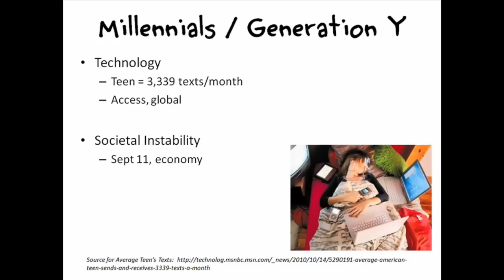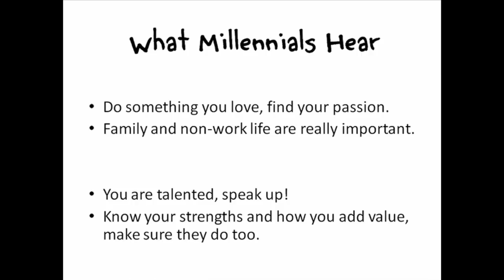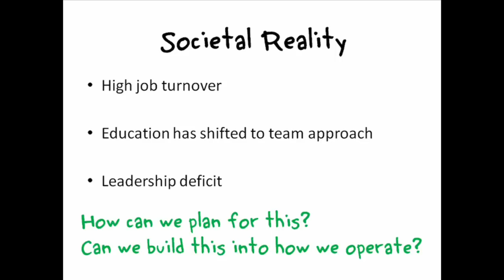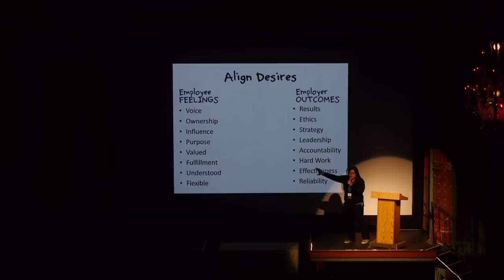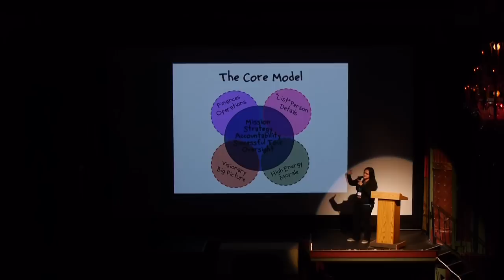Irene Fernando - Our Changing World Needs Changing Leadership - IgniteMPLS #3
Irene Fernando gives her 5-minute Ignite talk, "Our Changing World Needs Changing Leadership" at The Heights Theatre in Minneapolis on April 21, 2011.